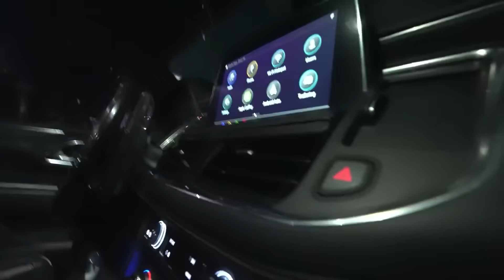N3on Spends 24 Hours With Rubi Rose!